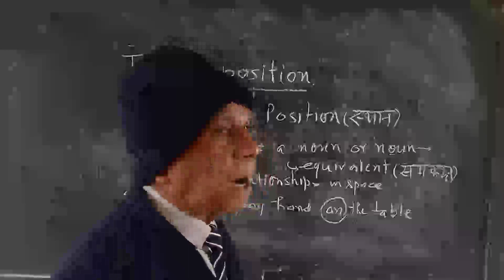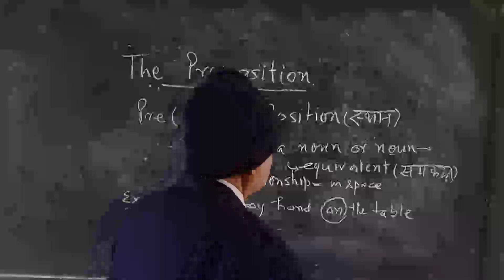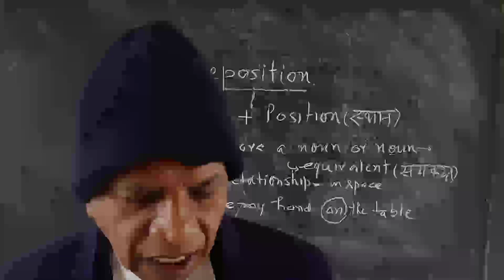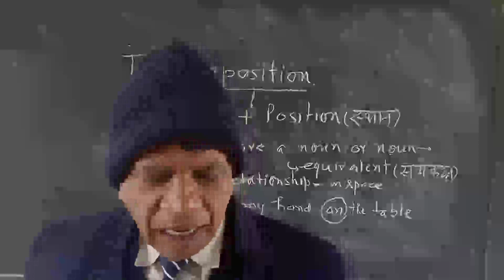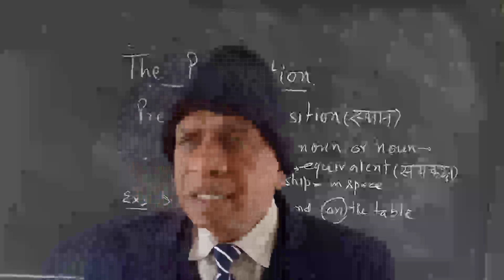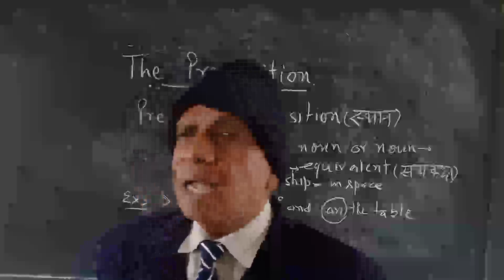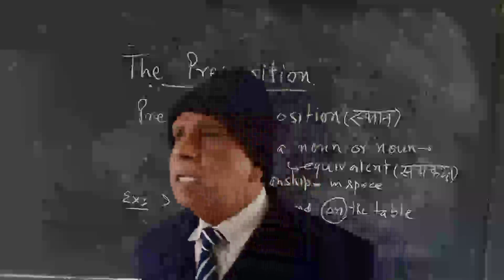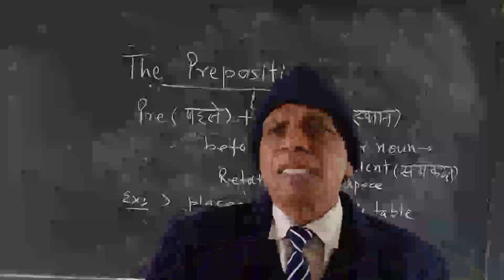learning fundamentals of English#grammar by Dr R S Maurya Sir. Introducing The Preposition (1)